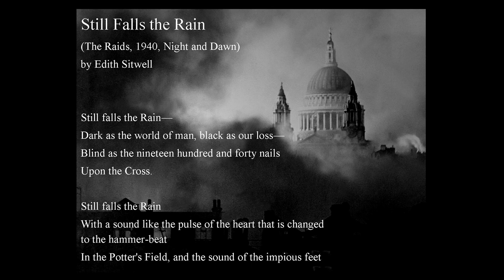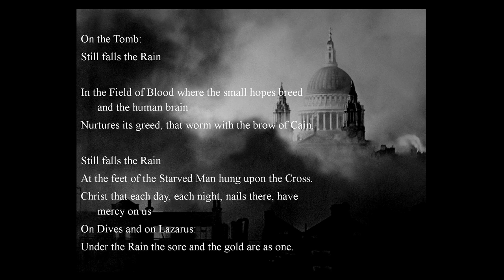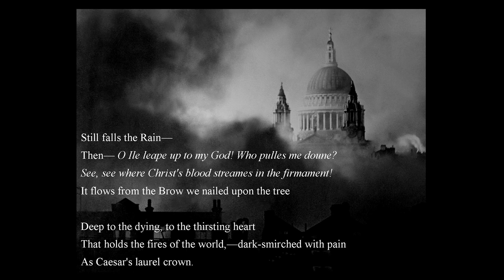Edith SItwell: Still Falls the Rain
Dame Edith Sitwell's great religious poem "Still Falls the Rain (the Raids, 1940, Night and Dawn)." I have taken the audio of the poet reading from another video, and paired it with a simple statement of the text.